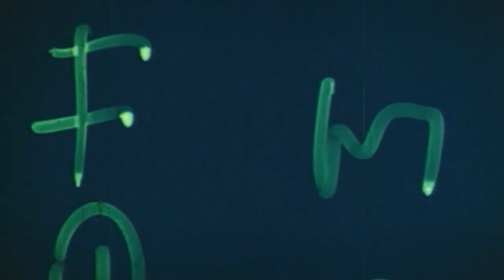Bbz10party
BlackBerry Verizon crowdtap